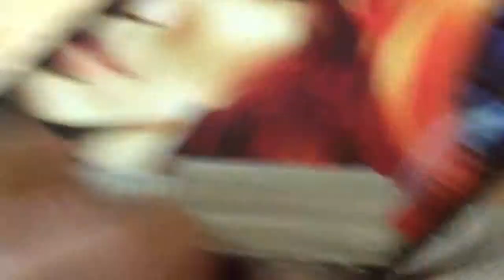Perfect Dark Zero - Limited Collector's Edition (Xbox 360)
Perfect Dark Zero

Rated: M ( Blood, Language, Violence )

Limited Collector's Edition Includes:
-Bonus DVD, -Special Issue Comic Book, -Limited Edition Glyph

• Developer: RARE
• Publisher: Microsoft Game Studios
• Director: Chris Tilston
• Producers: Richard Cousins, Lee Schuneman, And Chris Kimmell
• Writer: Dale Murchie
• Composer: David Clynick
• Series: Perfect Dark
• Platform: XBOX 360
• Released: 11/17/2005
• Genre: First-Person Shooter
• Mode: Single- Player & Multiplayer
• NTSC